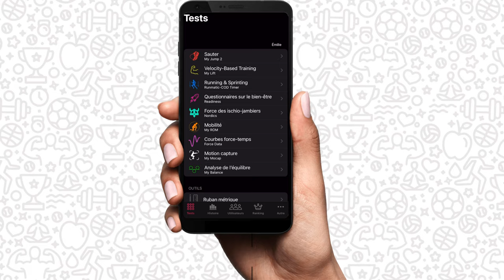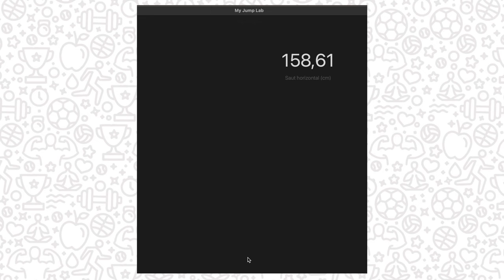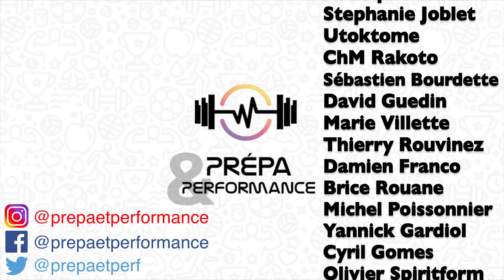My Jump Lab #4 : Sauter - Plus de sauts - Saut horizontal (détente, sprint, broadjump, longjump…)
Cette vidéo est le quatrième épisode de notre playlist dédiée aux possibilités de l'application My Jump Lab Pro. Dans l'onglet "Sauter" puis "Plus de sauts" de ce laboratoire de poche, il est possible d'évaluer une détente horizontale en transformant les pixels en données métriques. Nous obtenons ainsi notre longueur de saut, valeur intéressante à suivre car corrélée à la performance en sprint.